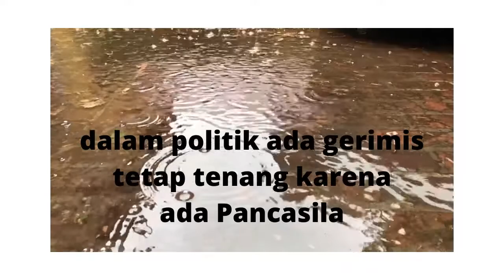koleksi soal latihan utn ukin ukm up ppg cpns Videp Presentasi siswa materi ppkn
koleksi soal latihan utn ukin ukm up ppg cpns media pembelajaran ppkn Media Pembelajaran PPKn SMA kelas X XI dan XII selain itu bila anda berniat ingin download video lainya bisa hubungi Video Presentasi siswa materi ppkn